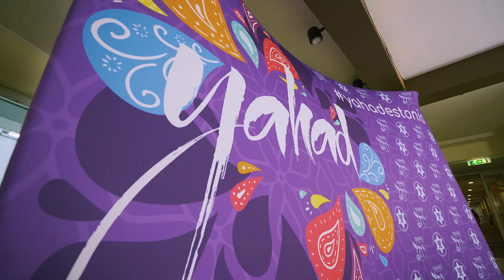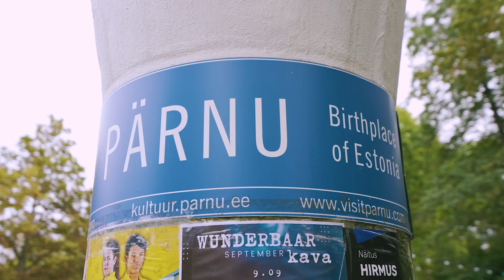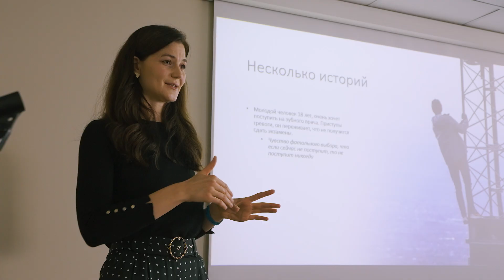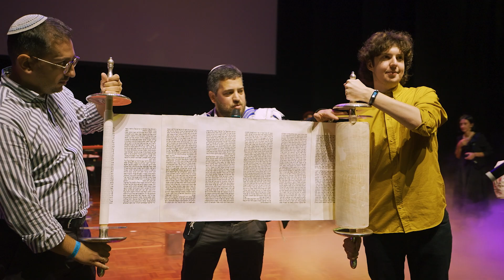Yahad 2022 aftermovie